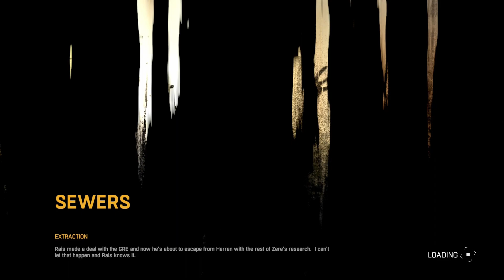Dying Light | Part 24 | Gameplay Walkthrough